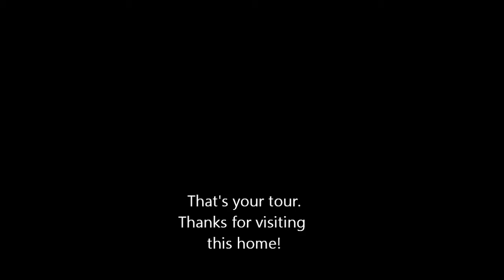3521 Trinity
Take a video tour of 3521 Trinity street, Eureka California